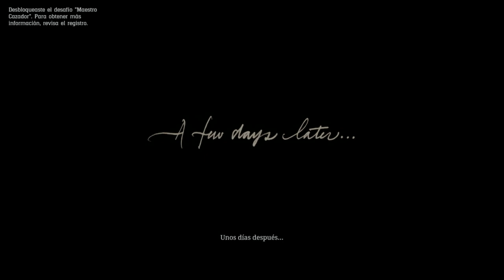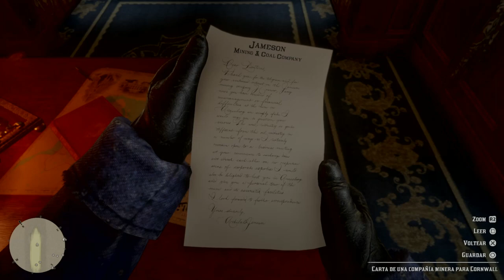Red Dead Redemption 2 | "Chapter I: Colter" | "¿Quien Carajos es Leviticus Cornwall?" | Ep. 3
Quien sera Leviticus Cornwall? hoy continuamos con la historia de este juegazo asi que Let's Play.

Disculpen la falla de sonido, en los siguientes episodios mejorara.

Rockstar presenta su primer juego despues de 5 años, después del gran éxito que tuvo con GTAV en PS3 y su versión para PS4 ademas de GTA Online que se convirtió en un gigante, Rockstar es una maquina de imprimir billetes.

Red Dead Redemption 2, una precuela del gran Red Dead Redemption de John Marston, ese carismático personaje, inolvidable, donde su historia era proteger a su familia y para poder volver con ellos tenia que acabar con Dutch Van der Linde y su banda, banda a la que pertenecía. En esta precuela viviremos los años donde Marston pertenecía a esa banda, pero esta vez nos haremos control de un nuevo personaje, Arthur Morgan.

No hay mucho mas, asi que Let's go, juguemos a este juego que se espera pueda ser el juego de la generacion.

Red Dead Redemption 2 Walkthrough español
Red Dead Redemption 2 recorrido español
Red Dead Redemption 2 guia
Red Dead Redemption 2 modo libre
Red Dead Redemption 2 exploracion